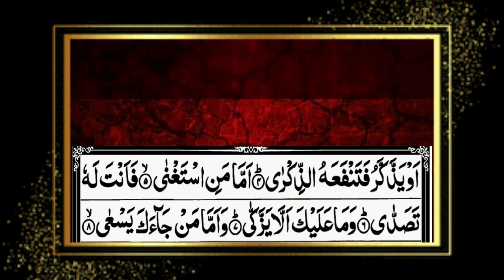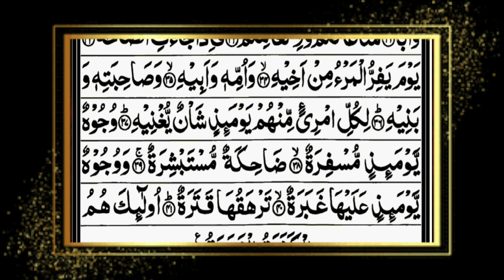Surah Abasa | Surah Abasa Ki Tilawat | Surah Abasa Recitation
Surah Absa will be recited in this video. If your pronunciation is not correct, then listen to this video till the end. Inshallah, your pronunciation will also be correct.